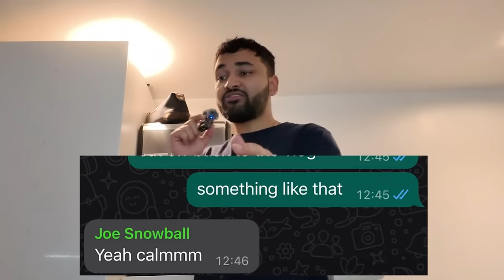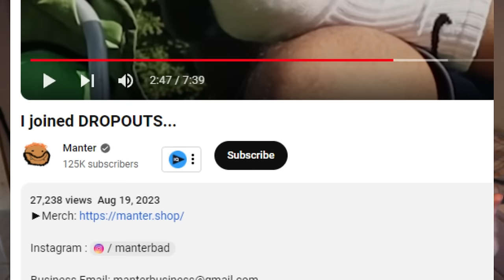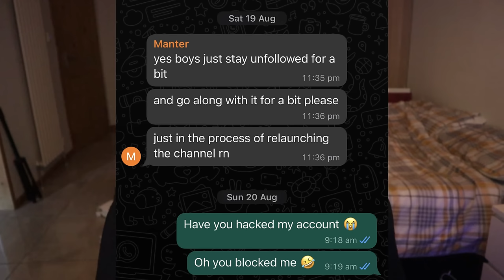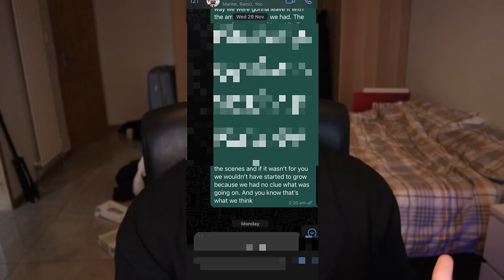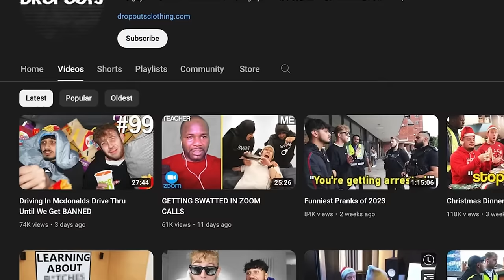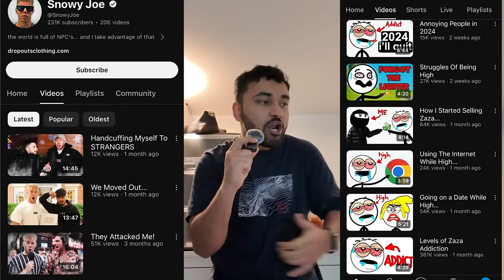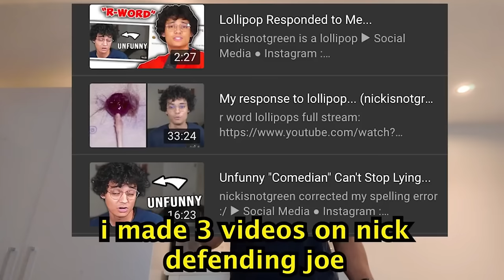the truth.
this is the real truth...